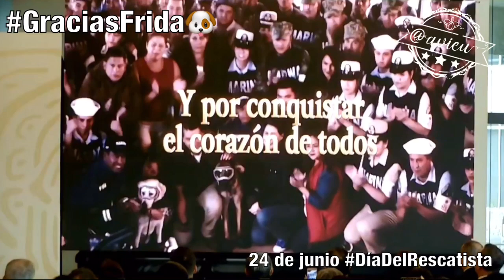Frida la perrita rescatista se retira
En el marco del DíaDelRescatista anuncian el retiro de Frida 🐶con todos los honores que ella merece 👏🏼 GraciasFrida 💚😢 (qué bonito, que se reconozca el trabajo de los perritos @SEMAR_mx )